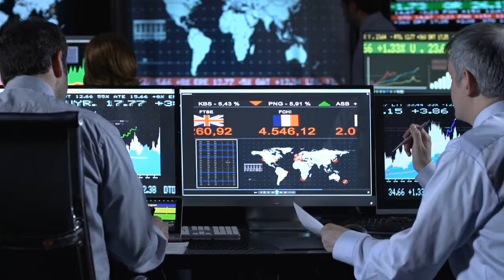Data Governance Platforms Opener